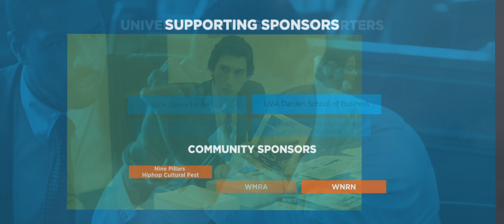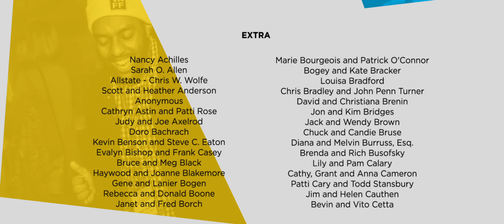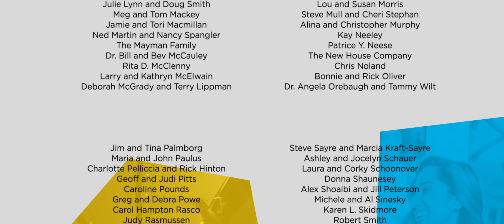Virginia Film Festival - 2019 Pre-Screening Scroll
Scroll created by Jonah Tobias.